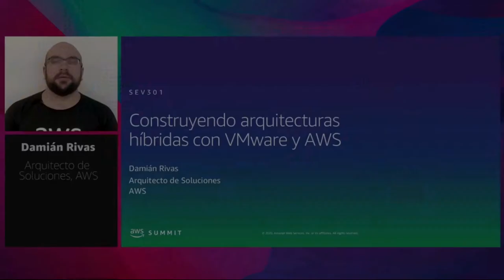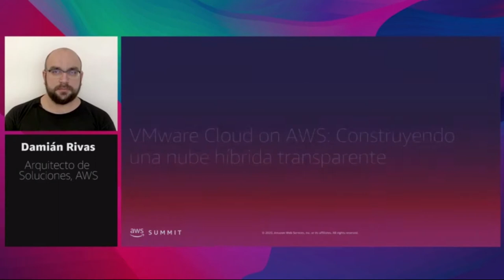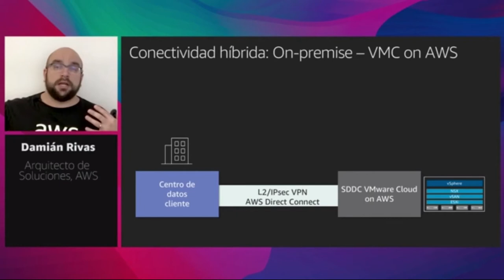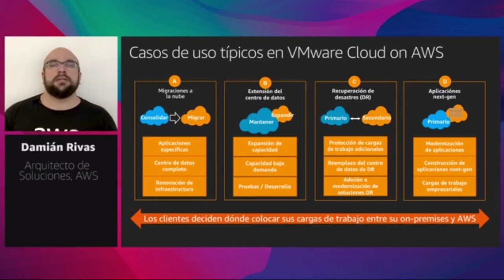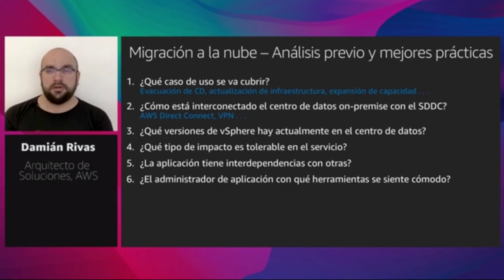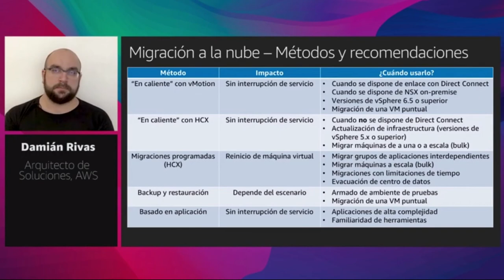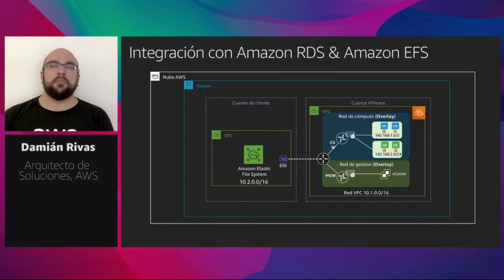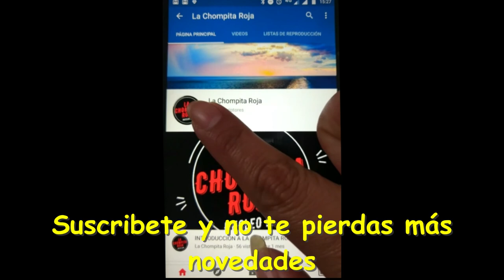CONSTRUYENDO ARQUITECTURAS HIBRIDAS CON VMWARE Y AWS - INTEGRACION DE VMWARE CON AWS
Quieres unificar tu Vmware con tu AWS , este es el camino , un breve curso de los pasos a realizar.